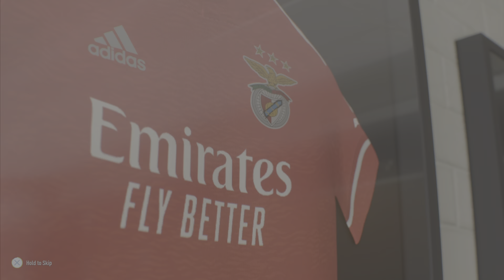FIFA 22 BENFICA CARRER mode But in the premier league!😱 EP1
FIFA 22 Benfica CARRER mode But in the premier league and we made a bunch of sinnings